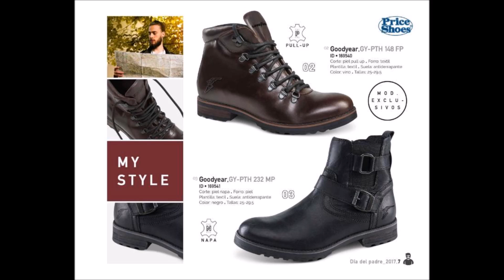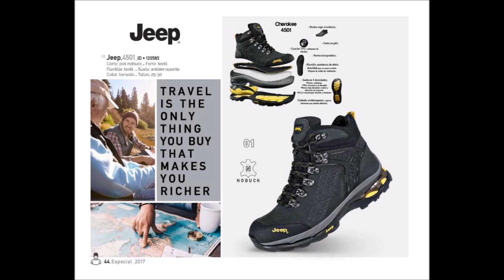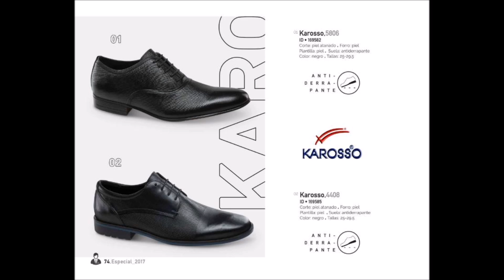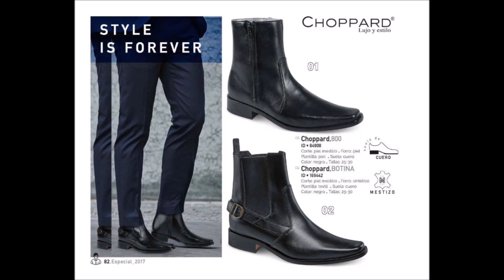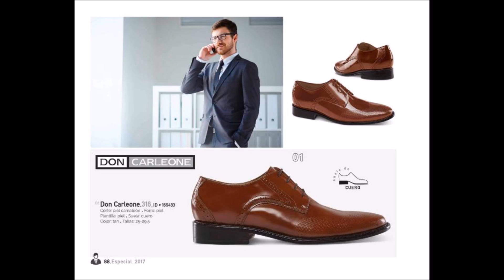Catálogo Price Shoes Especial Día del Padre 2017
Descubre las ofertas y promociones del nuevo catálogo Price Shoes especial del día del padre 2017. Los mejores diseños y tendencias de moda para esta temporada. Todos los productos ya están a la venta a través de tu representante Price Shoes y en tiendas de México. Más información y PRECIOS de los productos en este enlace